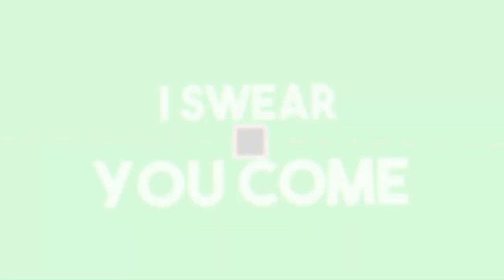Ich werde verhaftet :( [Emergency Hamburg][HD][Deutsch]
➥Heute spielen wir  Emergency Hamburg

➖ Werbung ➖

➖ Spiel  ➖
► Das Spiel was ich im Video Spiele!

➖ Mein equipment ➖

➖ Hashtags➖